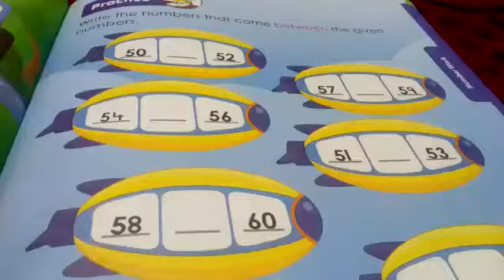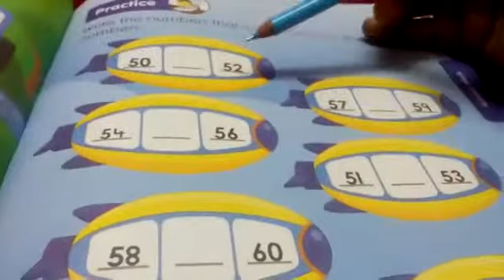UKG|Maths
write the numbers that comes in-between